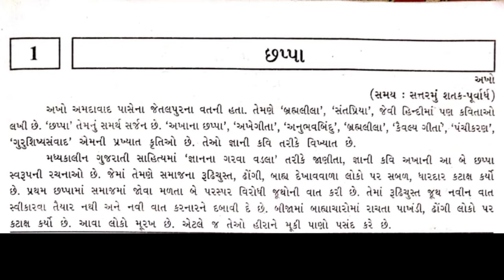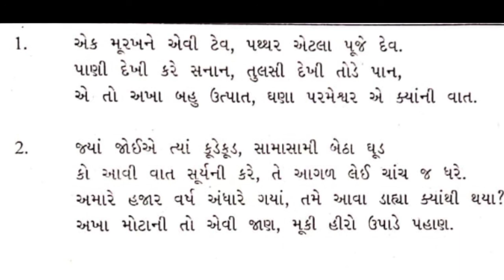STD -9 || GUJARATI || CH -1 || ENGLISH MEDIUM || PARISHRAM SCHOOL